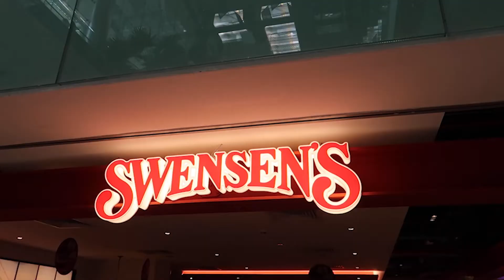DAY 5 FEBULOUS 2022 - Overnight studio booking and lunch with family :) | hanali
Welcome back to another year of FEBulous! I can't believe i have been doing this since 2019 and i am proud of myself to keeping up to this.
Let's pray for a smooth 2022 :)

In this episode, me, cass and debbie booked a studio overnight because of the cheap pricing for 5 hours and manage to shoot what we wanted :) after resting, I head to Changi Airport to have lunch with the family and munchkins to celebrate belated birthday for my eldest brother.

Hope you enjoyed Day 5 and have a FEBulous Day!